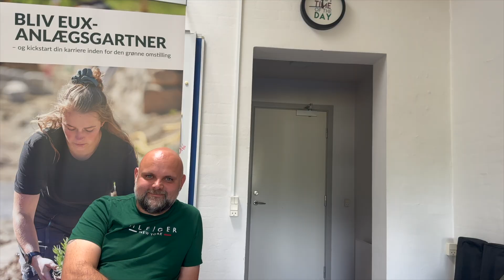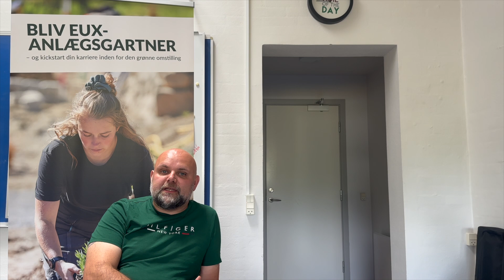CoVE Denmark: Impact Evaluation of European Platform for Urban Greening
Four years of hard work, but also four years full of inspiration, cooperation, sharing, discovering, creating and learning - this is how one could characterize the journey of the Danish team in its involvement in the European Platform for Urban Greening (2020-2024). Check it out.

More info about the European Platform for Urban Greening, and Centers of Vocational Excellence (CoVE)